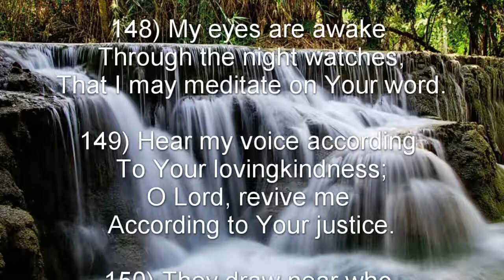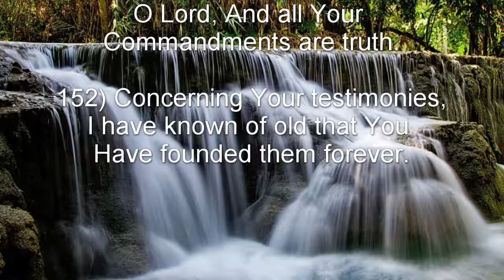Psalm 119: 145-152 (NKJV) - ק Qoph